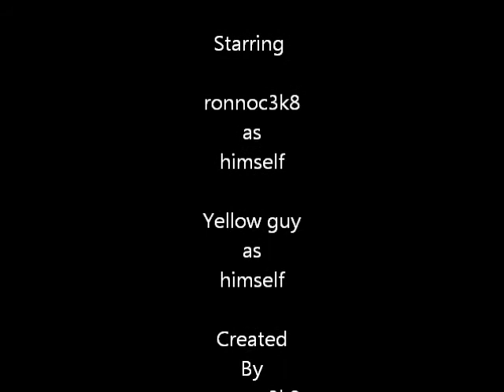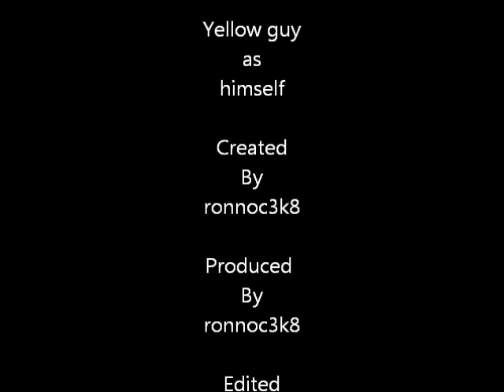Binweevils The Mystery Of The Yellow Guy Episode 9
ronnoc3k8 sets a trap for the yellow guy but did it work?
find out in the final episode next week